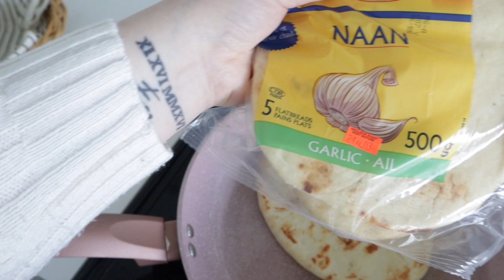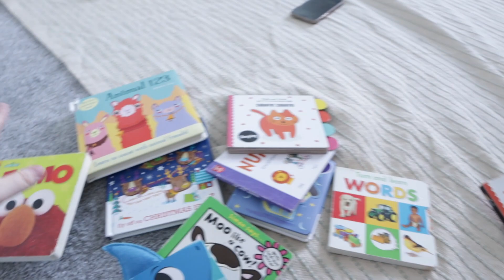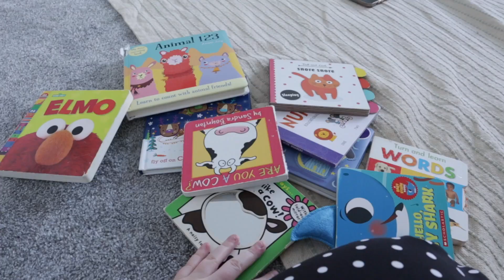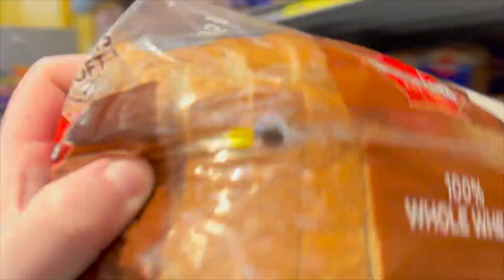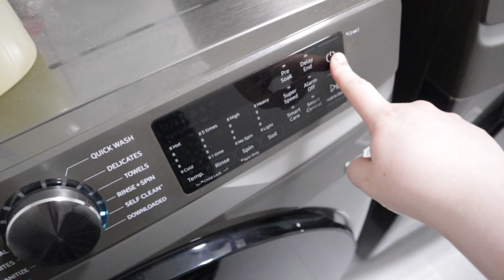Sunday reset routine with a 8 month old baby boy!!